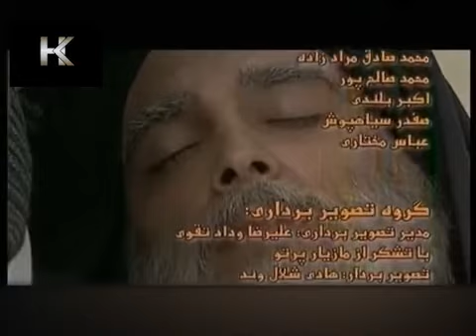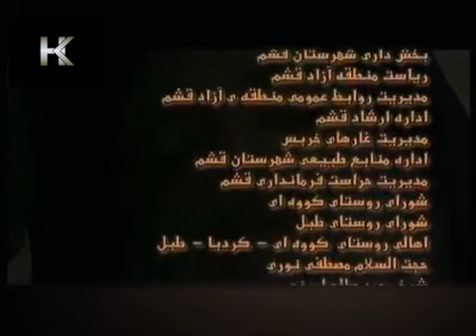Hazrat Owais Qarni Part 2 Last Part